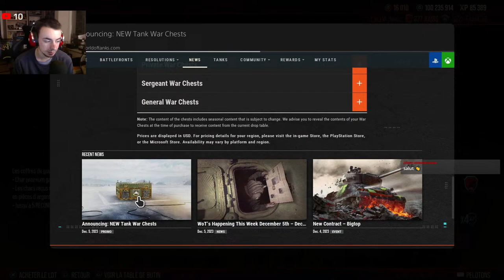[PS5/FR] WoT Console | Nouveau Season PASS ! Gameplay NEW TD 114-SP2 & MBT-80 !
Official Community Contributor FR - World of Tanks Console
Official Moderator FR - Discord World of Tanks Console

Psn : Mr_Trias_
Clan: _M_